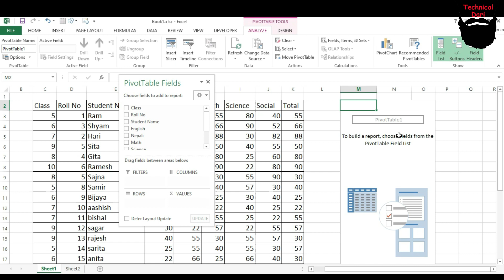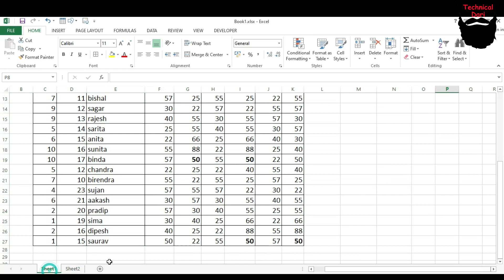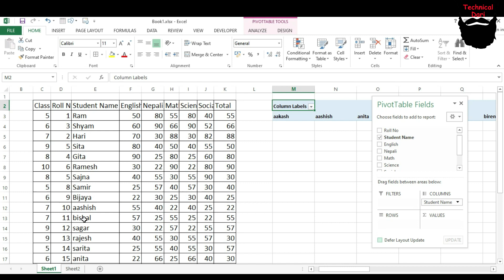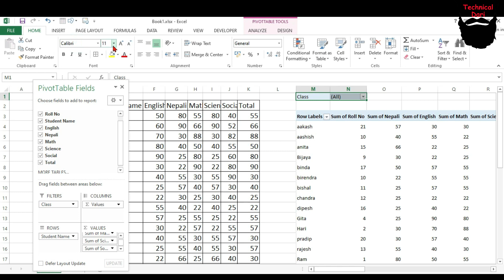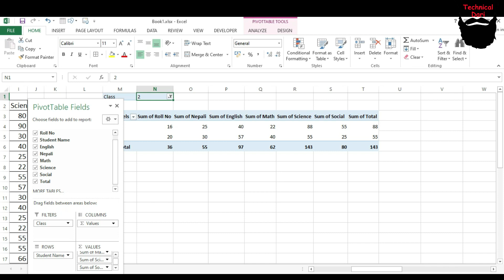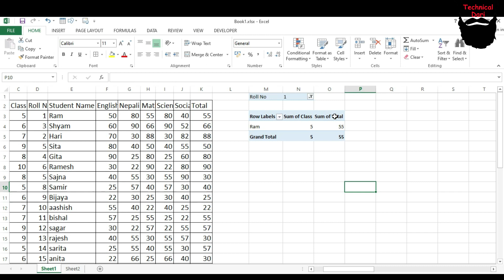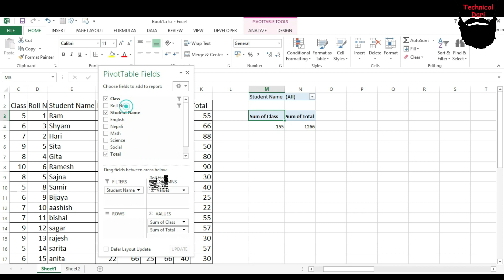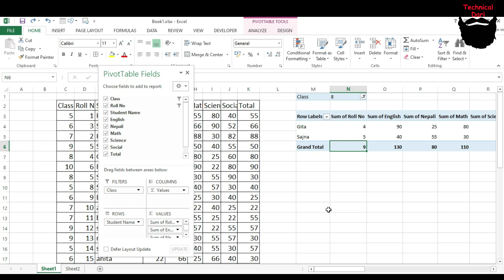Excel Trick 23 l Pivot Table l Pivot Table in excel l Excel Tutorial l Technical Dari 2022